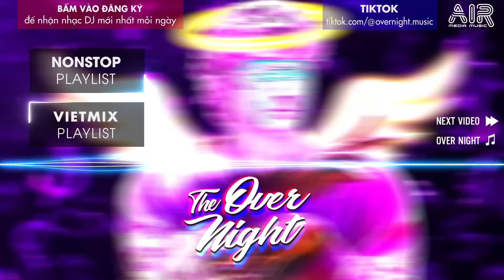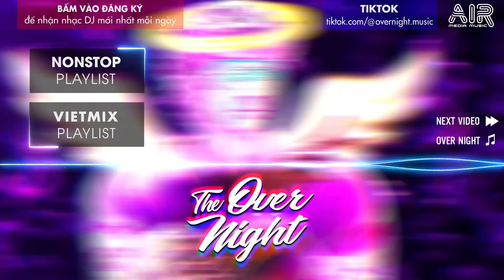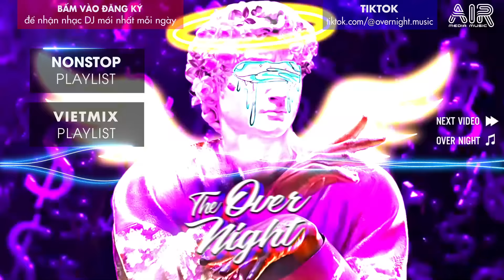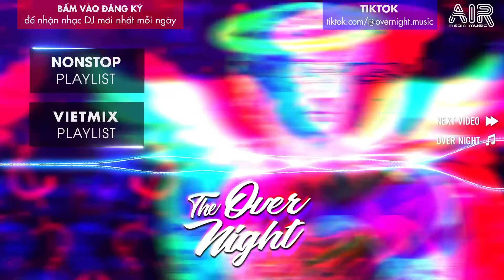Lụy Tình Remix - Chạnh Lòng Trong Anh Lại Nhớ Một Thời Phải Bơ Vơ Remix TikTok